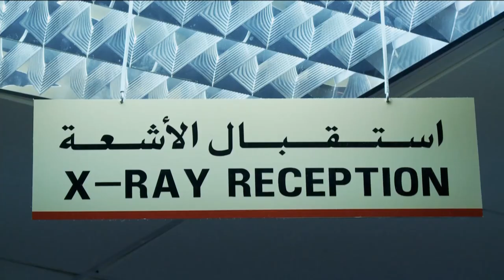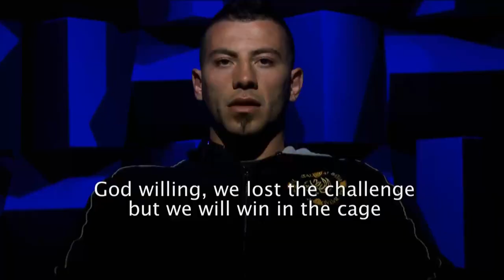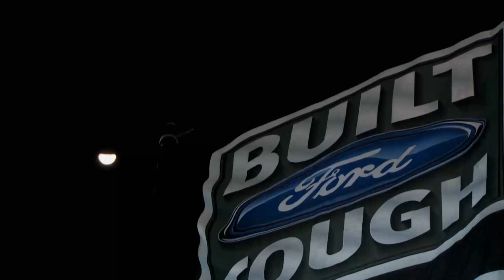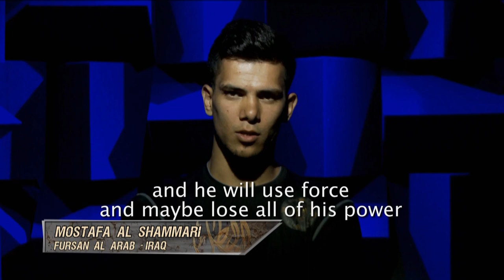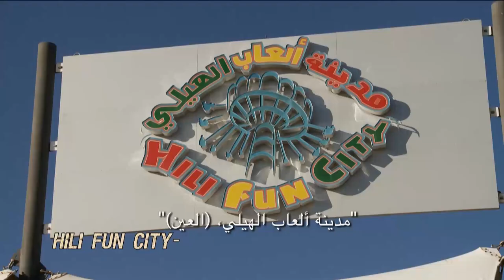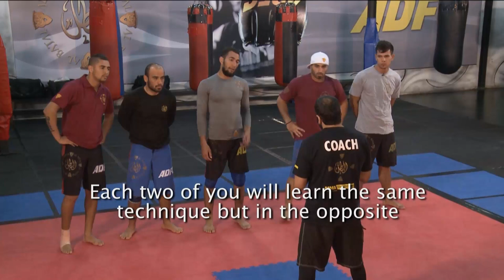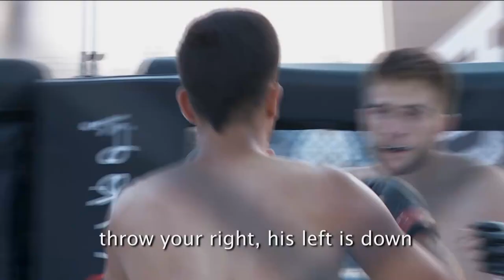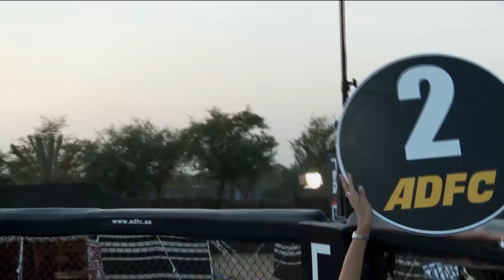AL BATAL - EPISODE 05 - ADFC.tv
An All-Arab MMA Reality TV show!

In the fifth episode of Al Batal, the Iraqi Muay Thai fighter, MOSTAFA AL SHAMMARI, battled the Jordanian Sambo champion SAIF NARMOQ.

The FIFTH Al Batal episode ONLINE at ADFC.tv

Episodes to be released weekly.

AL BATAL airs every Wednesday on FX at 10:00PM (KSA).